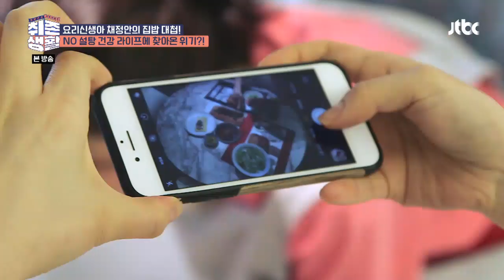[충격] 머리 안 감은 두피맛(???) 채정안(Chae Jung An)표 오이냉국 취존생활(Real Life) 8회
세 시간 만에 완성된 정안의 ′마크로비오틱′
그런데 삼촌 방 들어갔을 때 냄새나는 오이냉국..?
머리 안 감고 머리 긁으면 나는 맛이라는데ㅠㅠ
6개월 숙성된 얼음 덕에 고기 냄새까지♨